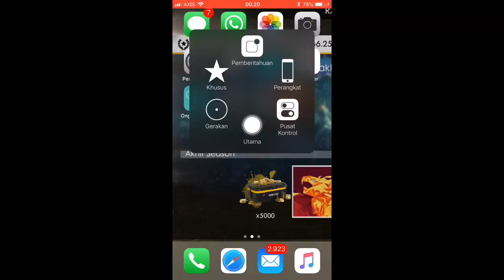LIVE !!! FREE FIRE - DAWAI ASMARA